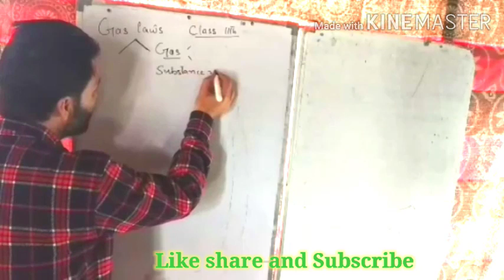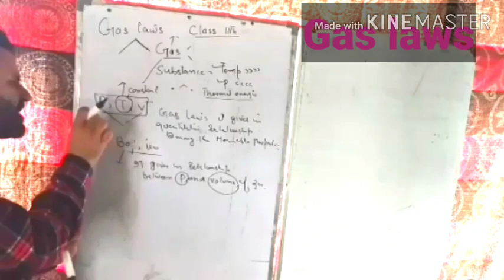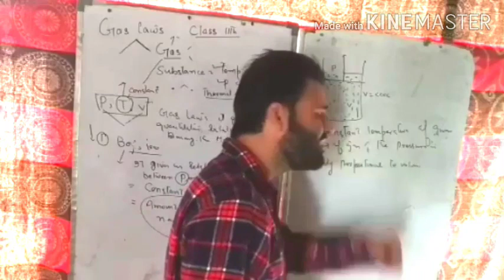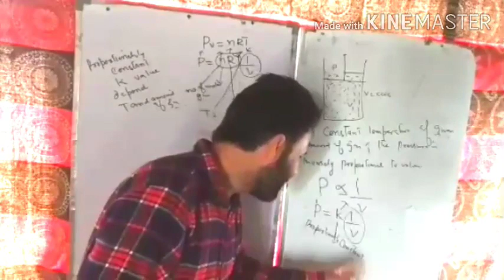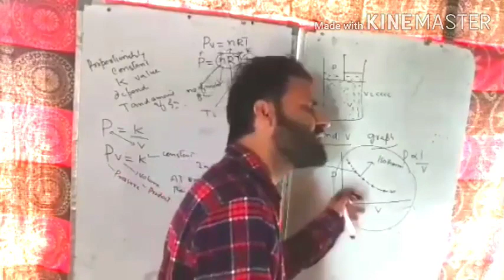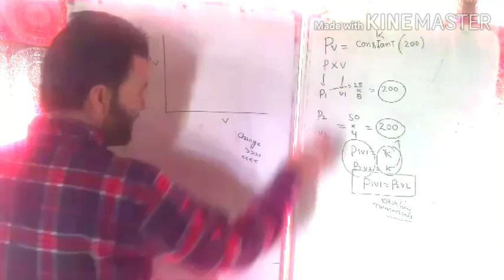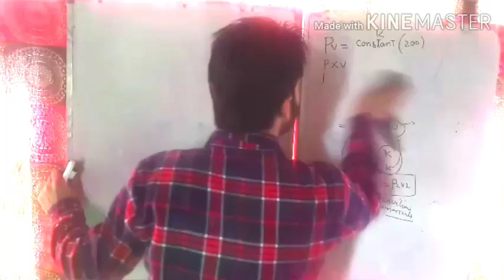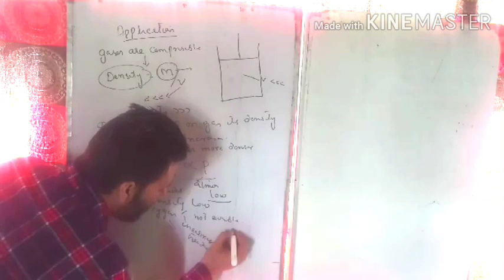BOYLES LAW(States of matter) L2 class 11th/NEET/JEE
Introduction to gas laws .Boyles law explaination

boyles law explaination
equation
boyles law graphs